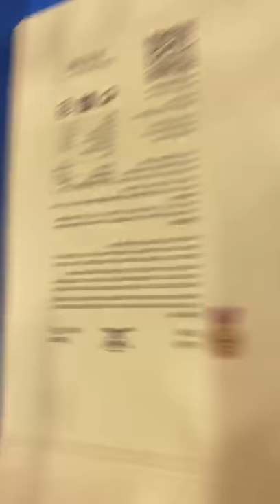Digital printer for already made bags and envelopes